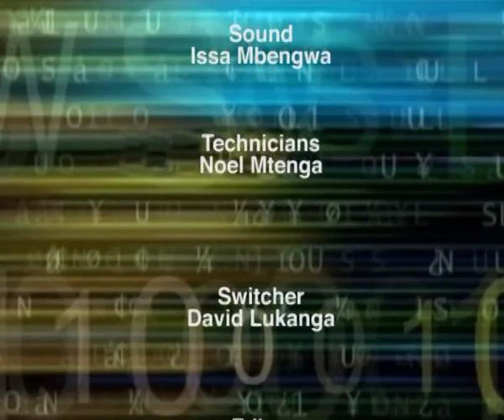THIS WEEK IN PERSPECTIVE BUDGET 2017:2018